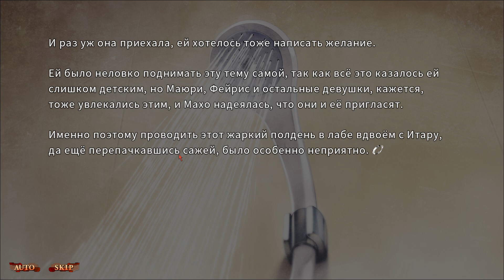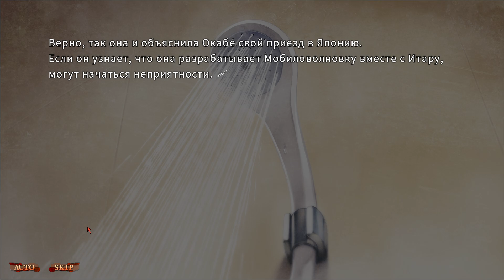Steins; Gate 0 #53 МОБИЛОВОЛНОВКА (Название Временное) 2.0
Steins;Gate 0 (яп. シュタインズ・ゲート ゼロ Сютайндзу гэ: то дзэро) — японский визуальный роман, созданный компаниями 5pb. и Nitroplus. Является мидквелом Steins;Gate (2009). Является пятой игрой в серии Science Adventure. Игра была выпущена в Японии 10 декабря 2015 на Playstation 3, Playstation 4, Playstation Vita, 26 августа 2016 — для операционной системы Windows, 22 февраля 2017 для Xbox One и 20 марта 2019 для Nintendo Switch. 9 мая 2018 локализация ПК версии на английский язык вышла на площадке Steam.

Рассказ новеллы ведётся от лица обычного студента Ринтаро Окабэ, путешественника во времени Судзухи Аманэ и нейробиолога Махо Хиядзё. После знакомства с Махо и её руководителем из университета Алексисом Лескиненом, Окабэ соглашается тестировать искусственный интеллект (ИИ) системы Amadeus («Амадей»). В процессе чтения игрок может действовать на развитие сюжета, отвечая (или не отвечая) на звонки и сообщения. Всего в игре две основные ветви, приводящие к разным к концовкам, в которых есть также и дополнительные.

Подпимывайся на канал, комментируй)
Группа в ВК